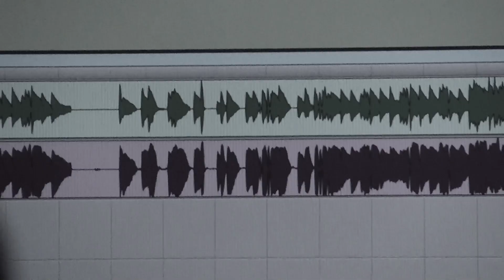44°+ 1st Mini Album "Consider and forget -考察し忘却せよ-" See for / シーフォー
『Consider and forget (2014/08/06発売)』トレーラー。

2012年、神戸で結成された4ピースバンド。
"ポストロック・インストバンド"と簡潔明瞭に称してしまうのはあまりにも勿体ない、繊細かつ奥行きのある音で想像力を掻き立てる。初の全国流通盤ミニアルバム(7曲入り)が発売！その内5曲は既にライブで披露されており、ライブの展開をぐっとドラマチックに仕上げてきたフィジカルさを持つ。骨格の上を自由奔放に踊り回るギターサウンド。外部に解放されるギターサウンドを硬く結びつける、品やかで筋肉質なベース音。そのバランスの良さや音からに滲み出るバンドアイデンティティに毎度ハッとさせられる。

44°+" formed in the summer of 2012 in the kobe of JAPAN
"44°+" instrumental post rock four-piece band
a 44°+ read "See for"

発売日：2014 / 08 / 06
タイトル：Consider and forget
読み：コンサイダーアンドフォーゲット(考察し忘却せよ)
税抜価格：1,400円
税込価格：1,512円
規格番号：DQC-1335
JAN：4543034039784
ジャンル：instrumental post rock

バンド：44°+
読み：シーフォー

「Consider and forget 」-収録曲-
01. 朝焼けの音
02. FAKE
03. D
04. ENEMY
05. word
06. Peter
07. ..till 8 A.M.,can't you__-朝焼け remix- by NABE介(R.O.Y-ma-)

- Movie -
directed by saga-magi / サイガナギ
- Design -
cover artwork by atobe takamasa(LIVE ART project)